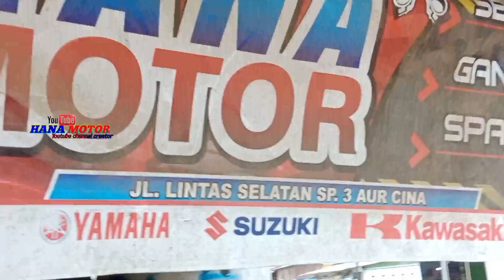honda win di tumbur kobelko arm patah